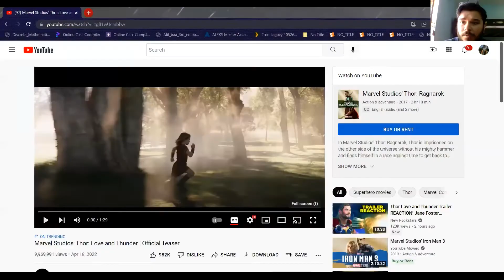I was surprised about Thor: Love and Thunder Trailer